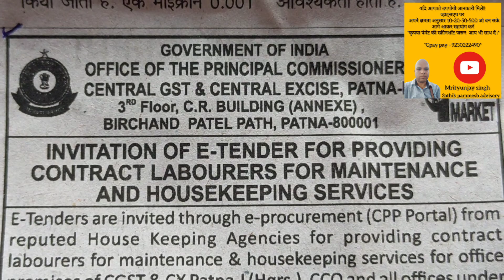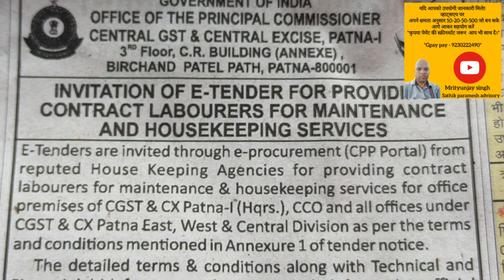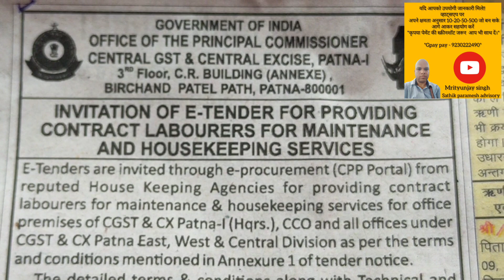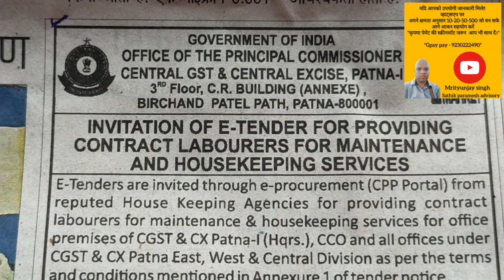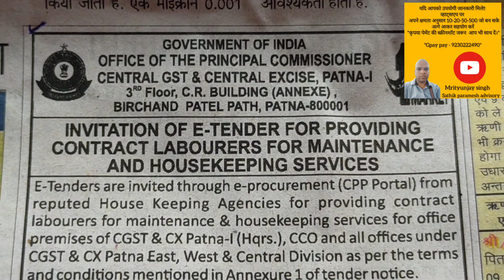HOW HOUSEKEEPING COMPANY SUPPLY MANPOWER IN GOVERNMENT ORGANISATION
दोस्तों नमस्कार हमने इस वीडियो में बात किया है कि अगर आपकी हाउसकीपिंग कंपनी है तो आप किस तरीके से गवर्नमेंट का टेंडर ले सकते हैं और किस तरीके से गवर्नमेंट और पहले चरण में मेन पावर को सप्लाई कर सकते हैं